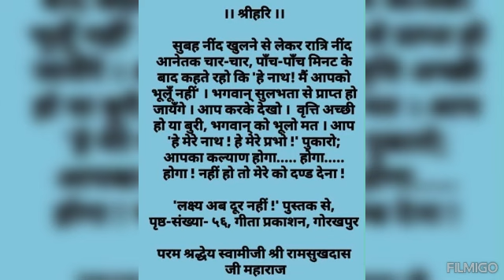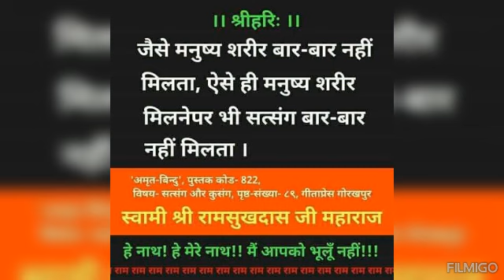राम नाम से समस्त संकटो का नाश हो जायेगा ||Goswami tulsidas ji ke pravachan se